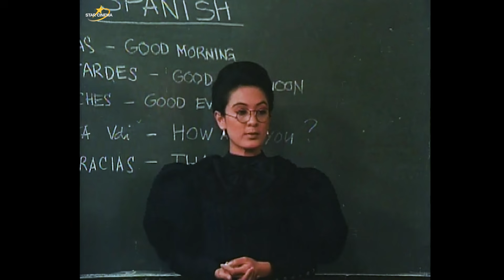Sarah Crewe: From princess to maid | 'Sarah... Ang Munting Prinsesa'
Sarah (Camille Prats), a kind and compassionate girl from a rich family, is sent to an expensive boarding school for girls. When her father dies from an accident, she loses her wealth and becomes a maid in the school, enduring cruelty from the headmistress Ms. Minchin (Jean Garcia).